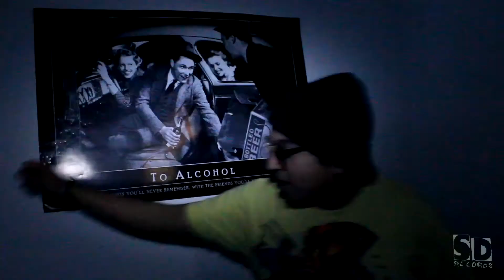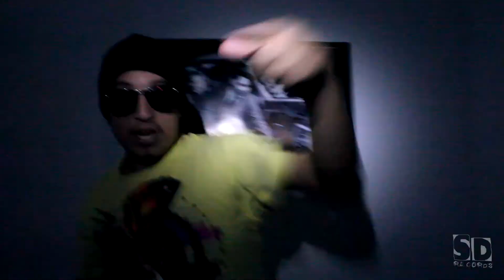Maniak- Leave It Up To Me Music Video